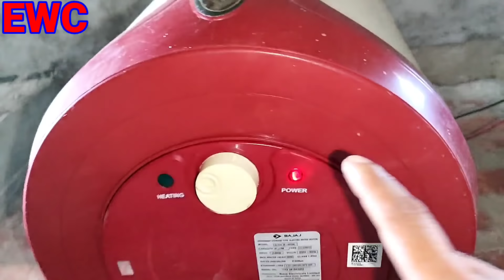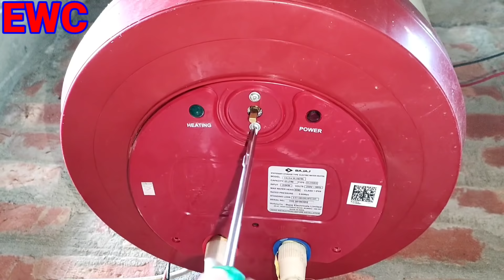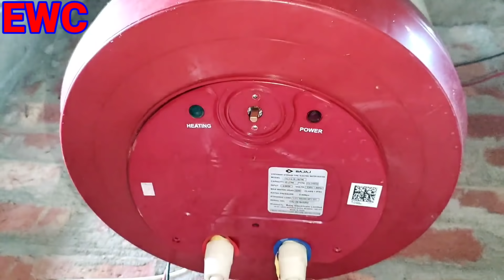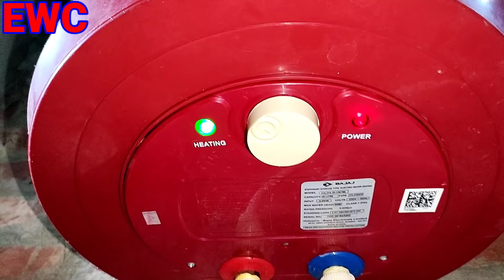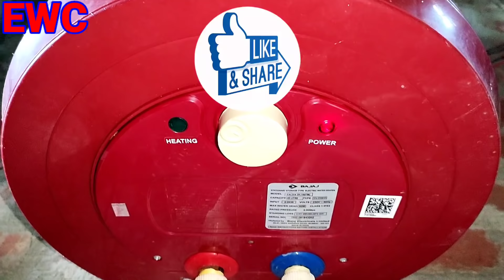electric geyser repairing ।। electric geyser Kaise banaye ।। electric geyser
इस वीडियो में दिखाया बताया गया है इलेक्ट्रिक गीजर कैसे बनाते हैं।

Screw driver set.
Allen Key.